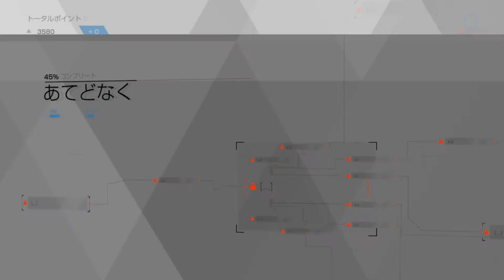Detroit Become Human Playthrough Markus Part 4 - Death Abyss Learn Japanese Language with Games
Alright guys, let's continue Markus's story. After got shot by the police right at the head, Markus was sent to a place where people dispose of androids. Will he be able to survive the death abyss?